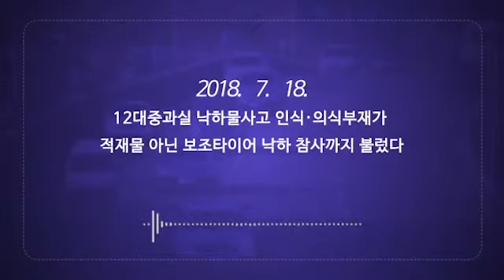TBN교통이슈 12대중과실 낙하물사고 인식·의식부재가 적재물 아닌 보조타이어 낙하 참사까지 불렀다 20170718